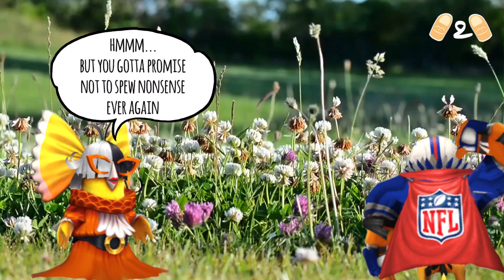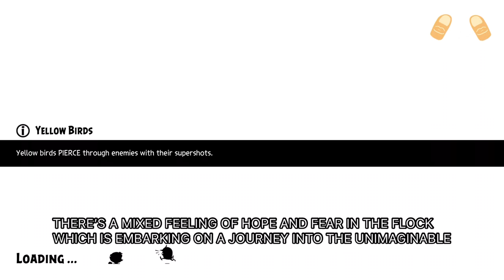Angry Birds Evolution Most Wanted Birds Event Prelude Dedswine Grandfather Frost Gameplay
Prelude of the most wanted birds event.
A case of wrong place wrong time.

16x Theo
13x Cenk
14x Gylfi
16x Lady Bacon
10x Dedswine
Level 80 ?

344 End Of Murphy (invalid)
345~352 Murphy remains in custody (invalid)
353 Murphy Escapes (Passed)
353 Murphy Caught/Killed (invalid)
360 Murphy Escaped Indefinitely (Passed)
363 Revival Of Fire Rooster (Passed)
375 Superbird Red Recovered From Fake Injury (Passed)
382 Purchase a ticket to access vantage point (Passed)
386 Good News from Mighty 🦅 Eagle (Unfolding)
392 When Steve II meets the Mighty Eagle (passed)
--- Fringy is required to beat 10 waves of MPDC  (Passed)
403  The cost of Dr Dolores’ house visit (Passed)
456 New dress for Lady Bacon (Passed)
469 Unstuck Dalton (Passed)
471 Entry fee to Chip’s cell (Passed)
*Chip to beat 10 waves of MPDC  (passed)
520 Succeed in achieving Eagle Cup viewership rating points (passed) filming continues.
550 Dalton releases from the prison (Passed)
550 cyberbully identity revealed (Passed)
565 Dalton’s mental health evaluation  (Passed)
590 Thaw Jake out (Passed)
607 Lady Bacon collaboration with Dedswine
666 Save The Bird Island from doomsday before AB 2019

412 subs Claude expressing his love to Annie vid release (released)

1000 verified subs and beyond (Giveaway at every 100 new subs milestone thereafter)